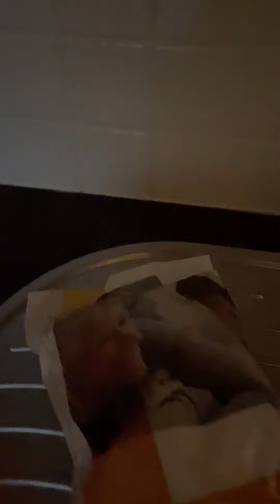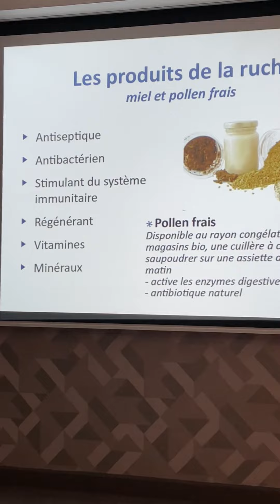Gerhard und Olive Jeûne